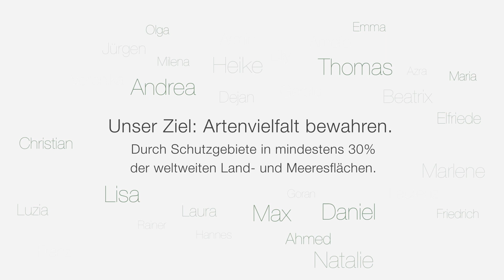Greenpeace sagt DANKE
Wir möchten Danke sagen. Danke, dass Sie ein Teil unserer internationalen Bewegung für den Umweltschutz sind. Danke, dass Sie daran mitwirken, gefährdete Tierarten und einzigartige Lebensräume zu schützen. Gemeinsam können wir viel erreichen!

Regie/Text/Schnitt: Michael Rittmannsberger
Kamera/Compositing/Grading: Andreas Daxer
Stimme: Bernd Birkahn

Mit freundlicher Unterstützung durch Tonstudio Wunderbar und Dockyard.

Die Personen im Video stehen symbolisch für alle unsere UnterstützerInnen. Für den Dreh haben sich Greenpeace-MitarbeiterInnen kostenlos zur Verfügung gestellt, deren Namen wir geändert haben.